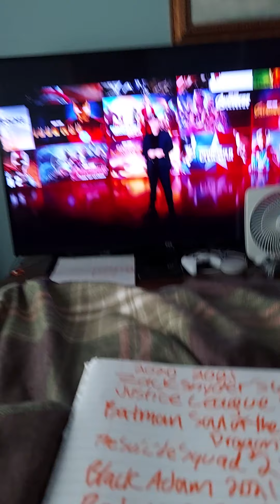December 16, 2020